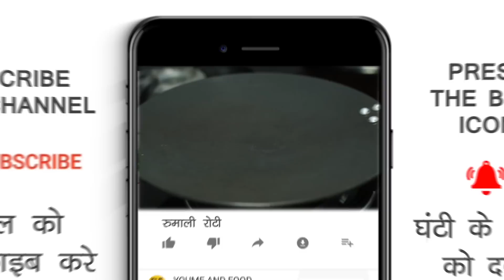बाज़ार जैसे सॉफ्ट रुमाली रोटी झटपट घर पर बनाने का सबसे फ़ास्ट और आसान तरीका |Rumali Roti Recipe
Mc Flurry | Milk Flurry | Easy And Quick Recipes For Kids | Fun Food For Kids | Cooking For Children

मिनटों में साफ करें गैस स्टोव को बिना महंगे क्लीनर के इस्तेमाल से | How to clean the glass gas top

6 तरीके से लच्छा परांठा बनाने की विधि | Laccha Paratha Recipe In Hindi

ऐसे बच्चे बनाये बिना बेक किये Oreo Balls | How To Make No Bake Oreo Balls Recipe In Hindi

ऐसे बनाये 5 मिनटों में मार्किट जैसे मैंगो फ्रूटी घर पर | How To Make Mango Frooti At Home

Onion pickle without oil :

कच्चे आम का आचार बनाने का सटीक और आसान तरीका | Authentic Kacche Aam Ka Aachar Recipe In Hindi

ऐसे बनाये कच्चे आम का मीठा आचार | How To Make Sweet And Sour Mango Pickle At Home Easily

1 मिनट में ऐसे बनाये प्याज का अचार | प्याज का आचार बनाने का आसान तरीका | Onion Pickle Recipe

ऐसे बनाये वजन घटाने के लिए बिना तेल का आम का आचार | Instant Row Mango Pickle Without oil Recipe |